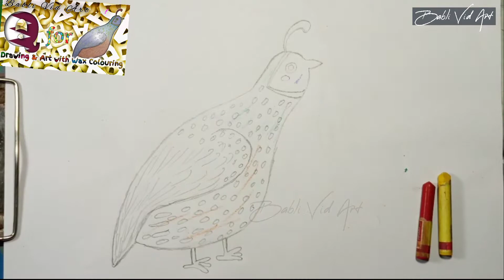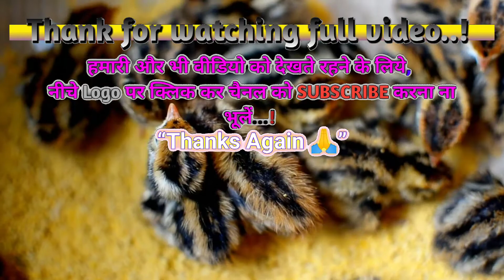q for quail drawing on alphabet q se quail bird draw। pets quail bird image draw। Quail क्या है। Art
Quail or quail It is a wild bird, which, due to its size, is unable to fly for long distances. It makes its nest in the ground or bushes itself, and lays its eggs there.
The quail feeds on insects or grains that crawl on the ground. They are also hunted for their meat, due to which their number is decreasing day by day. Hunting of Waild Quail is banned under the Wildlife Protection Act of the Government of India.
The quail is being reared under a poultry firm, which can be used for food, the female quail can lay about 250 to 300 eggs in a year. Which is almost more than the laying of chicken eggs. In many countries of the world, quail meat and eggs are preferred.

q for quail drawing easy step by step , drawing Quail बनायें और कलर करें Mom colour se art

(वीडियो की हिन्दी जनकारी नीचे दी गई है):-“ q for quail ” is video me quail drawing bahut hi easy step by step drawing karna dikhaya gaya hai, Quail बनायें और कलर करें wax crayons colour se.

ABCD alphabet ki puri serial banai gai hai, jiska ye q for quail wala bhag hai. video me aap ko       “ Q ”alphabet ke bare men picture ki drawing easy step by step ke sath me bataya gaya hai.

I am an Indian as well as a housewife, I have been very fond of art since my childhood and these are my interests as well, I think that I should share my art with you so that my talent can be further improved. Guide me with your suggestions.

बटेर या वर्तक (quail) यह एक जंगली  चिड़िया है, जो अपनी आकार से भारी होने के कारण जादा दूरी तक उड़ने मे असमर्थ रहती है। ये अपने घोसले जमीन या झाड़ियों मे ही बना लेती है, और वहीं पर अपने अंडे देती।
Quail जमीन पर रेंगने वाले कीड़े मकोड़े वा अनाज के तिनको को खाती है। इनके माँस के लिये इनका शिकार भी होता है, जिसकी वजह से दिन प्रति दिन इनकी संख्या घट रही है। भारत सरकार के वन्य जीव संरक्षण अधिनियम के तहत Waild Quail के शिकार पर प्रतिबंध लगा दिया गया है।

quail को पोल्ट्री फर्म के तहत पाला जा रहा है जिसको आहार के लिए प्रयोग कर सकते हैं, मादा Quail साल भर में लगभग 250 से 300 अंडे दे सकती है। जो लगभग मुर्गी के अंडे देने से जादा हैं। दुनिया के कई देशों में quail के मांस और अंडे को पसन्द किया जाता है

मैं भारतीय होने के साथ एक गृहड़ी भी हूँ, मुझे बचपन से ही आर्ट से बहुत लगाव रहा है और ये मेरा सौख भी हैं, मेरा सोचना है कि अपनी कला को मैं आप के साथ साझा करूँ जिससे मेरी इस प्रतिभा मे और सुधार हो सके। अपने सुझाव से मेरा मार्गदर्शन करें। “ धन्यवाद "

quail drawing for kids
Wax crayons colour drawing
Wax crayons colours
quail drawing wax crayons
quail drawing Wax crayons art
ABCD drawing
abcd art
abcd larne with pictures
drawing Alfabet larne with picture
drawing Alfabet picture
Abcd picture drawing
quail drawing pictures
quail drawing easy
Drawing at house
drawing at home
quail drawing for beginners
quail drawing and painting
drawing art
Drawing book
Quail ki drawing banane ka tarika
Quail ki drawing banana sikhaiye
quail ki drawing banana sikhao
drawing colour
drawing class
quail drawing cartoon
a b c drawing